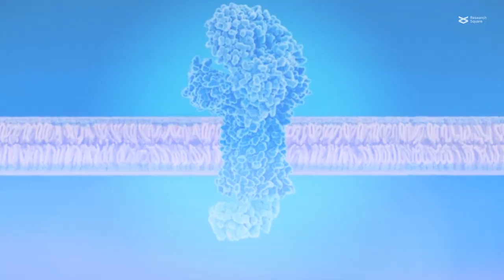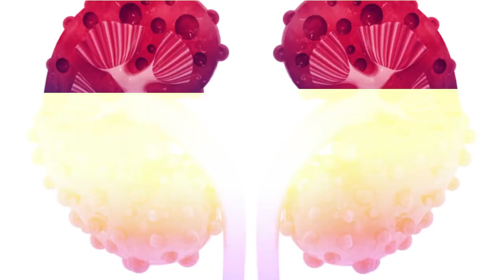The role of TLR7 in kidney inflammation and fibrosis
Kim et al. “TLR7 Activation by miR-21 Promotes Renal Fibrosis by Activating the Pro-Inflammatory Signaling Pathway in Tubule Epithelial Cells.” Cell Communication and Signaling (2023)